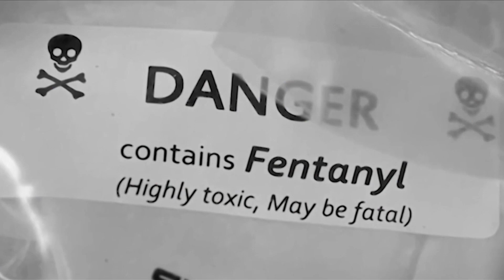U.S. Takes More Measures Against Fentanyl Trafficking